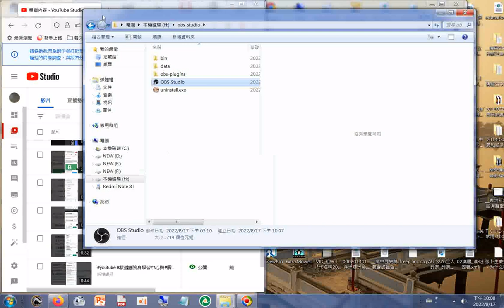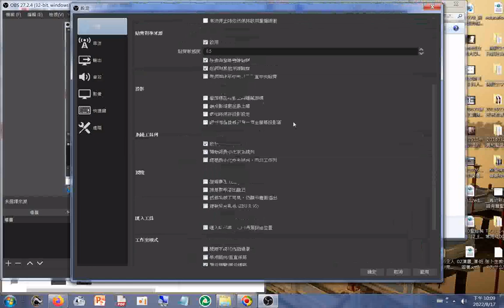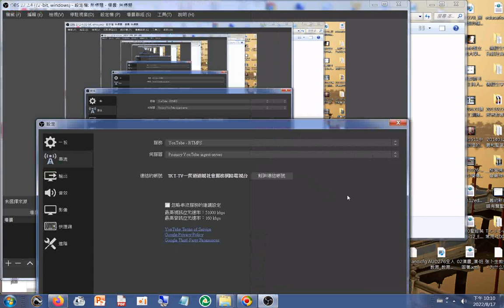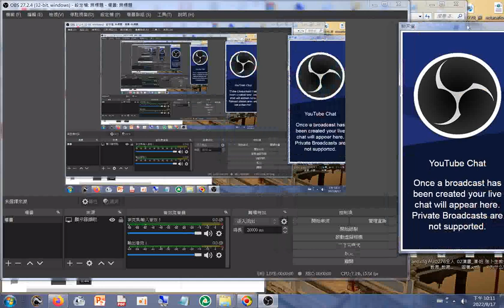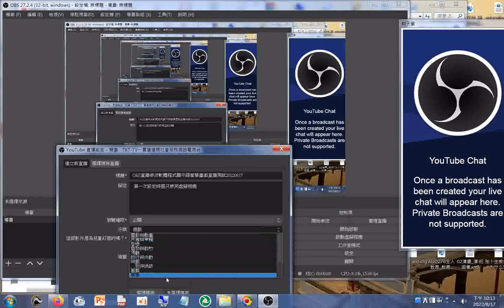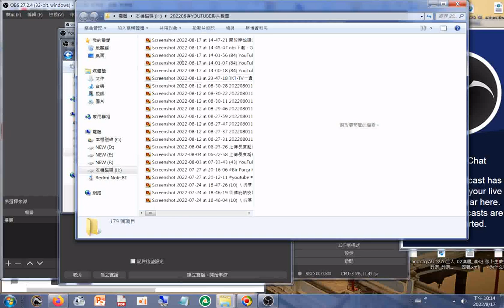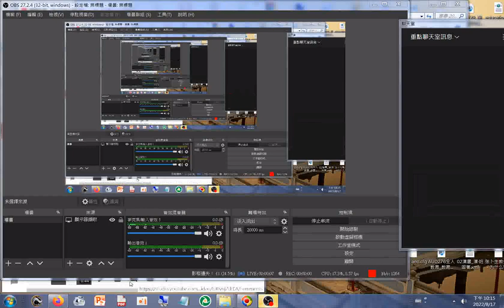設定操作 OBS直播串流軟體程式顯示器螢幕畫面直播測試，第一次設定時選只使用虛擬相機，202208直播影片縮圖在頻道首頁看得到